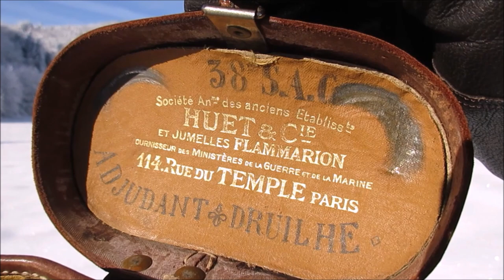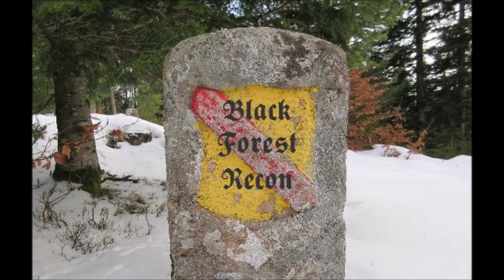Huet Extra Lumineuse 8x | French Army Binoculars | Fernglas Französische Armee | бинокль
Manufacturer: Huet, Paris (France)
Application: Military
Era: WW1
Magnification: 8x
Objective Lens Size: 26
Specifics: Binoculars of this type were used by the French Army during the First World War. These binoculars have a reticle and a device to rotate it between the horizontal and vertical axes.
The binoculars shown in the video apparently belonged to "ADJUDANT DRUILHE" of the "38eme S.A.C." (I haven't yet figured out what the abbreviation S.A.C. stands for).
The stamp "M.G." stands for MINISTERE de la GUERRE (Ministry of Defense). All binoculars that were officially used by the French Army have such stamps.
The stamp "A.G." stands for ARTILLERIE et ​​GENIE (GENIE is a term for engineers/sappers). Binoculars of this type with 8x magnification and a rotating reticle were apparently issued to these units.

There is also another type of these binoculars which has a 7x magnification and a sliding device for estimating distance in the eyepieces. This device correlates with images on the binocular of a soldier and a soldier on a horse with information for estimating distances. These binoculars are all stamped "I.C." which stands for INFANTERIE et CAVALLERIE. Binoculars of this type were only given to the corresponding units.

Information on binoculars used by the French Army from this era can be found in the document on the page linked below: